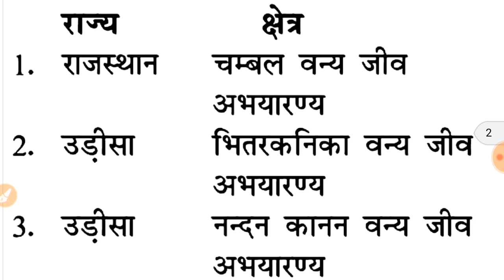भारत के प्रमुख घड़ियाल संरक्षित क्षेत्र ||Crocodile reserve area in India||Study 4 win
PDF download

नोट्स के लिए 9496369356 पर व्हाट्सएप करें